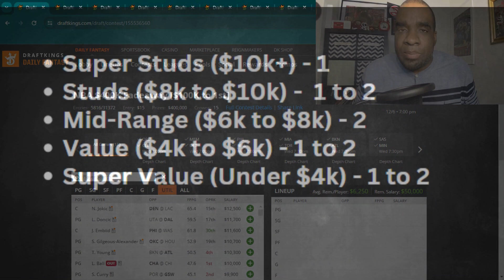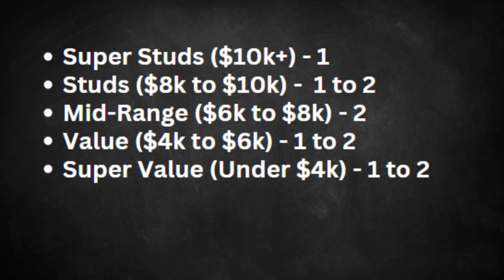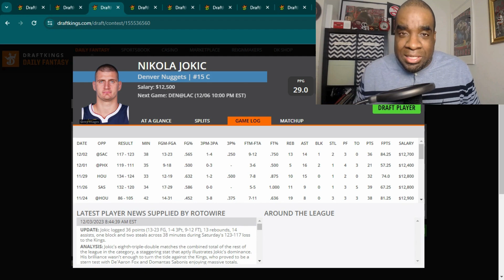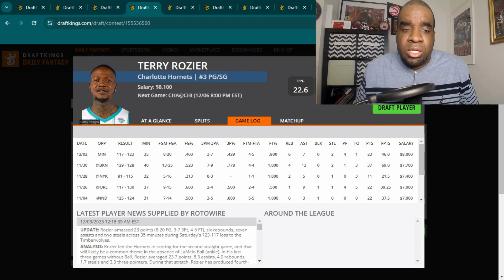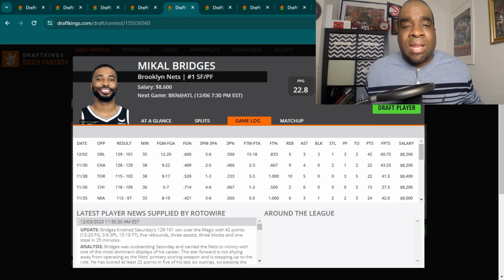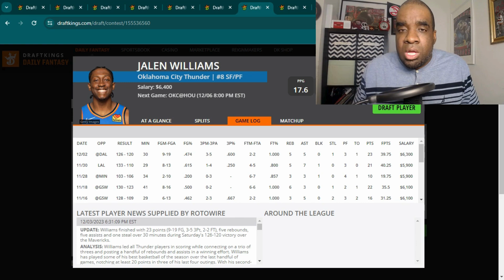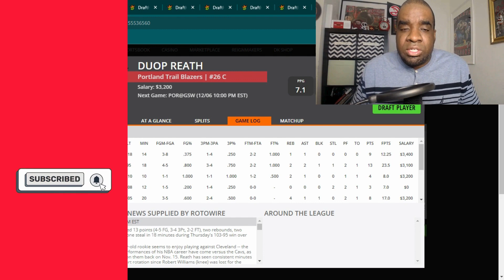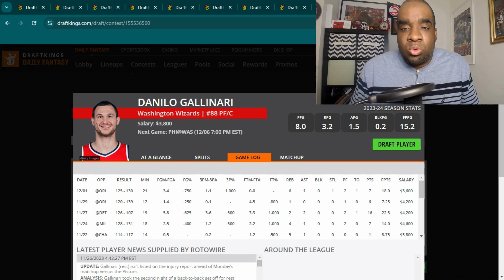Wednesday, December 6, 2023 | NBA DFS Lineup Help | Advice | Picks | Strategy|Draftkings|Tournament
This video will go over the Studs, Mid-Range, and Value Picks that you should consider for your line-up! nbadfs, nbadraftkingspicks, draftkingsnba, gppstrategy. gppadvice, draftkings. dfs.